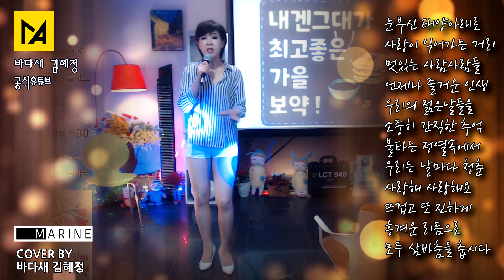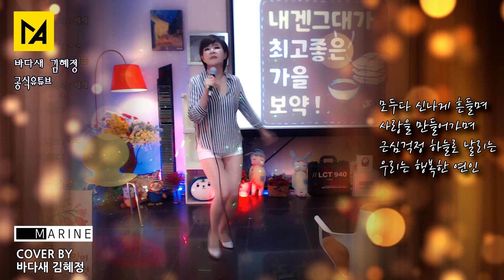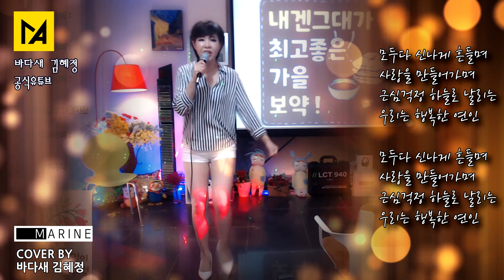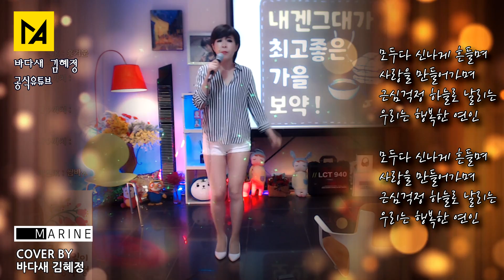즐거운 인생(이광조) - 바다새 김혜정[공식유튜브]